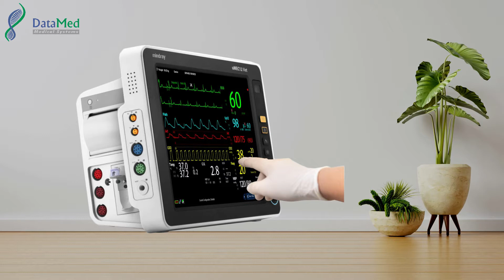Mindray uMEC 12 التعريف بميزات و اكسسوارات جهاز المراقبة القلبية